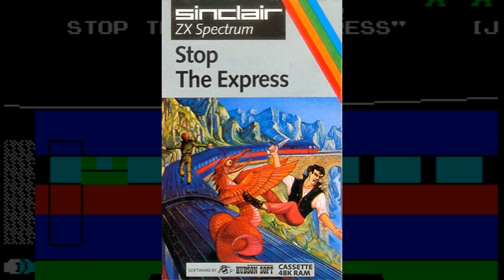Your Sinclairs 100 Greatest Games - 4 Stop the Express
Stop the Express was published by Sinclair Research Ltd in 1983

Created by Hudson Soft

Stop the Express arrived on the rubber keyed wonder way back in 1983, from the same software house – Hudson Soft – that brought us Eric and the Floaters [linked below], which we played way back at No.#61.

Whilst enjoying a merry, pleasant train journey, you’re informed by the passengers that the train is out of control and nobody can get to the driver due to all the doors being locked!  You take it upon yourself to climb up to the roof and slowly work your way towards the drivers cab, however within seconds you come face-to-face with knife wielding saboteurs and all you have to defended yourself is the local birdlife.

To start on the positives about Stop the Express it’s extremely colourful and handles it well, especially for a game from 1983; it is also highly addictive as you find yourself instantly returning to the game once you lose all of your lives, without even noticing you’ve tapped the button.  Now to the negatives, I’m really not a fan of this game.  Instantly the keys are some of the most awkward I’ve ever used and they are not even redefinable, and it’s also extremely simple.  If Stop the Express came out today it would be up in the classification of a mobile game like Flappy Bird, and this also takes it back to its addictive factor.  What goads me the most about Stop the Express however is when I look backwards in the Your Sinclair Top 100 and see the games stood behind it, which include such titles as R-Type, Knight Lore and Batty.

Stop the Express quite possibly deserves to be in this chart, but it really doesn’t deserve to be at No.#4.

If you want to feed my retrogaming habit consider dropping me the price of a Mastertronic game or two

Stop the Express can be found on the World of Spectrum